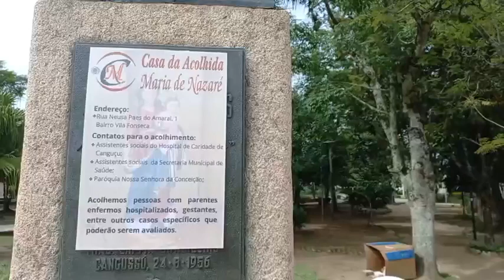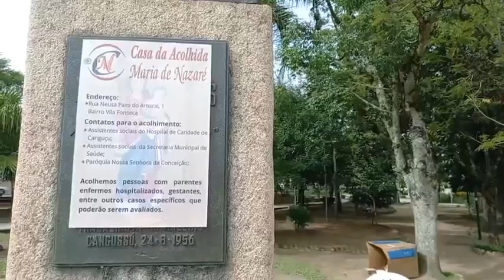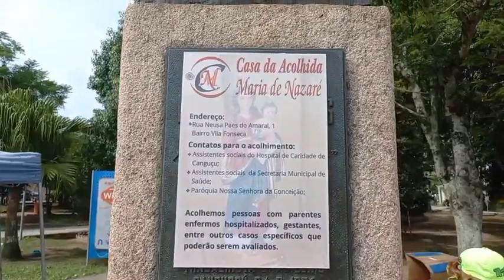Live: Brechó Casa da Acolhida Maria de Nazaré - 11/04/2024